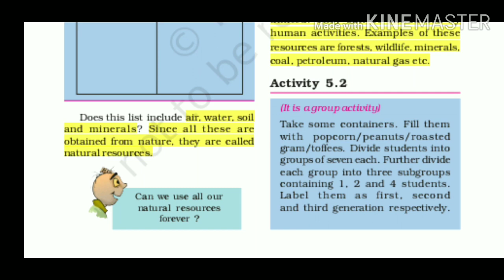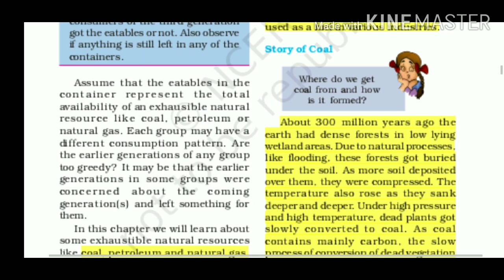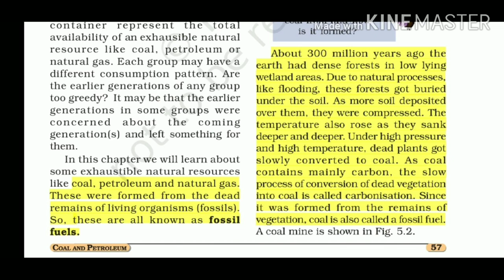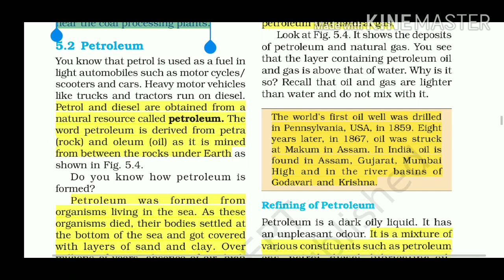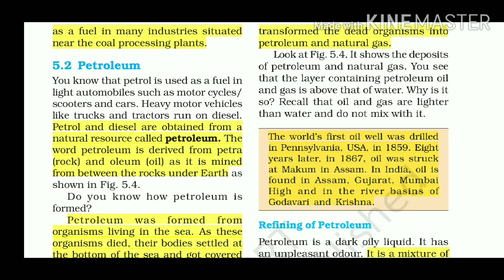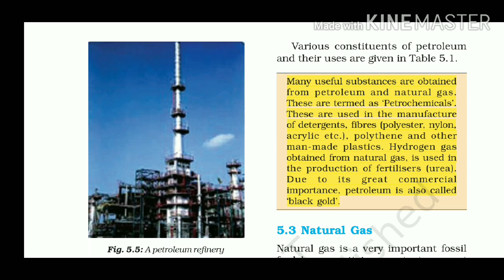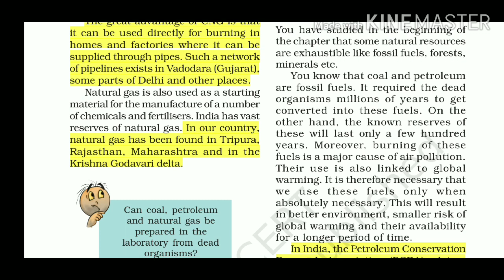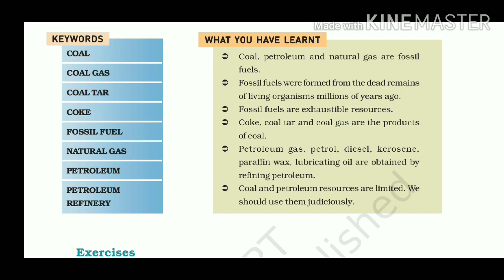Coal and petroleum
Highlighted in this lesson (coal and petroleum) are can be taken as one words or can be taken as recapture